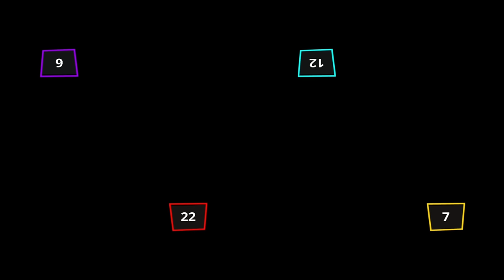The Stickman Party 1 2 3 4 Player MAX RECORD Tournament All Levels Mega UPDATE Gameplay Android APK